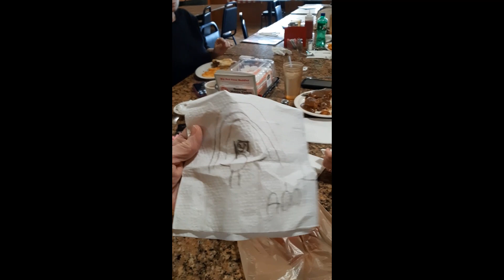Sewvlogmas & Getting a Spangled Quilt Done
The quilt is called the Spangled from Cozy Quilts Designs.
I had a wonderful birthday thank you all!!!